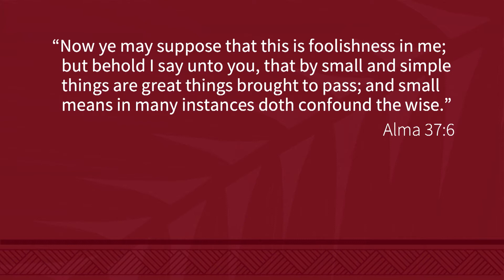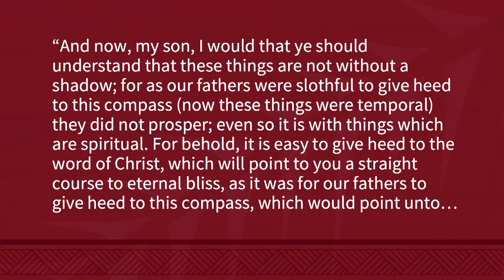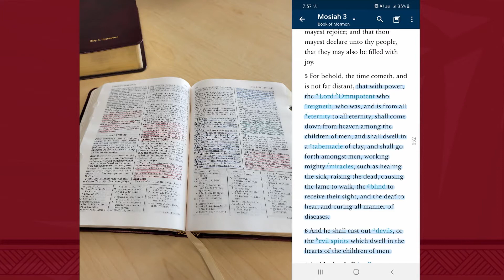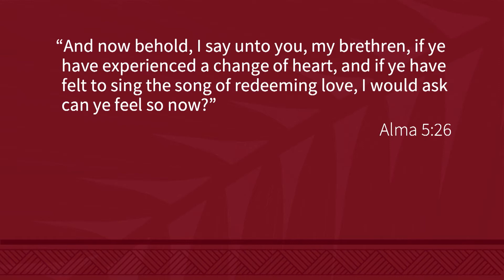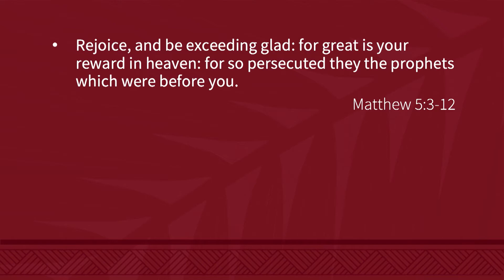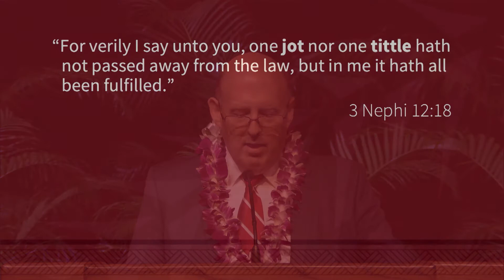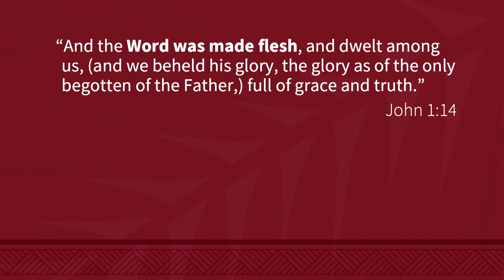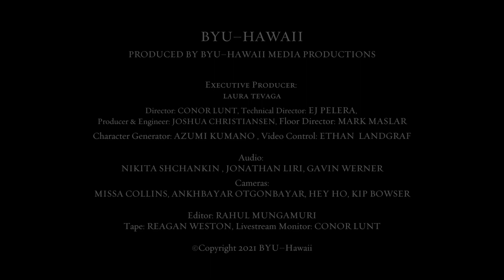"The Blessings of the Scripture"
Cary Countryman
Dean and Professor
Faculty of Business & Government
BYU–Hawaii Devotional (November 2, 2021)